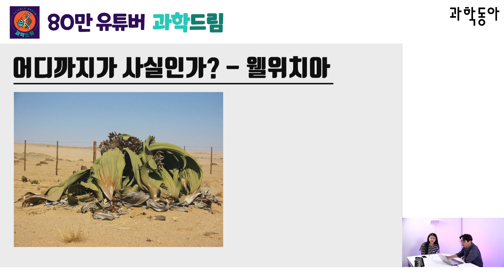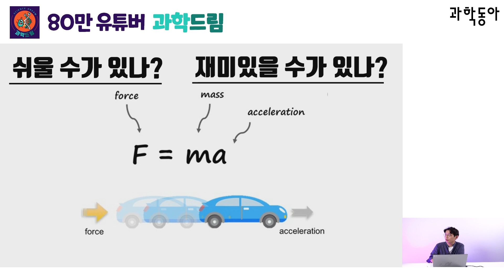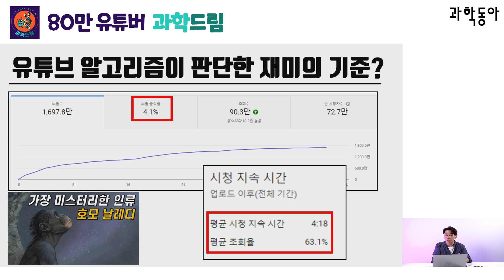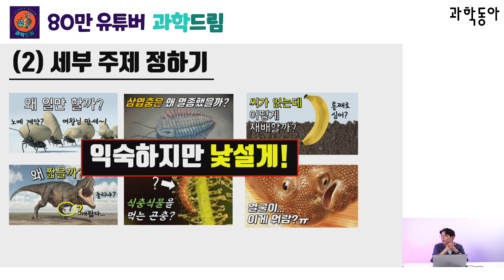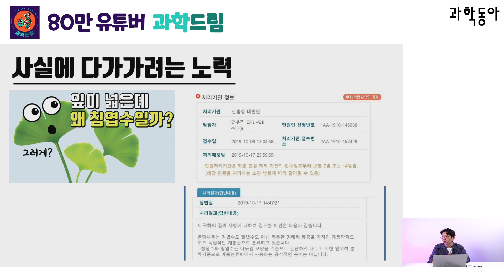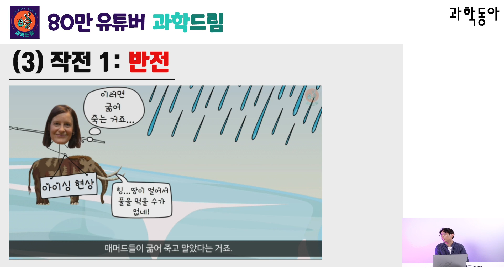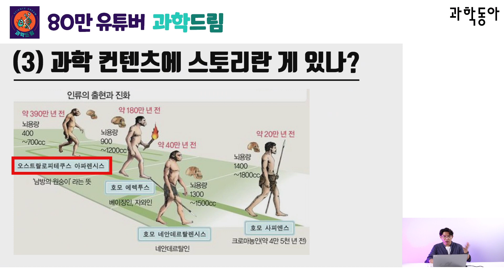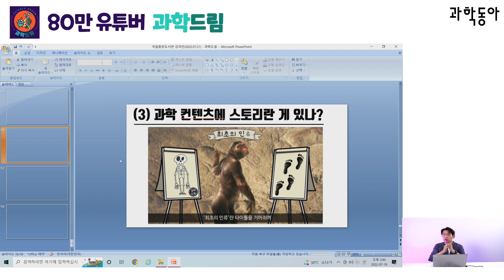[과학동아 온라인클래스] 80만 구독자 과학드림이 말해주는 과학 유튜버!🧬🧪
오늘은 생중계가 아닌 녹화 방송으로 진행됩니다😊
과학드림에 대해 더욱 자세히 알고 싶다면
과학동아 7월 호를 확인해 주세요!📕

⚗과학동아 사이언스보드